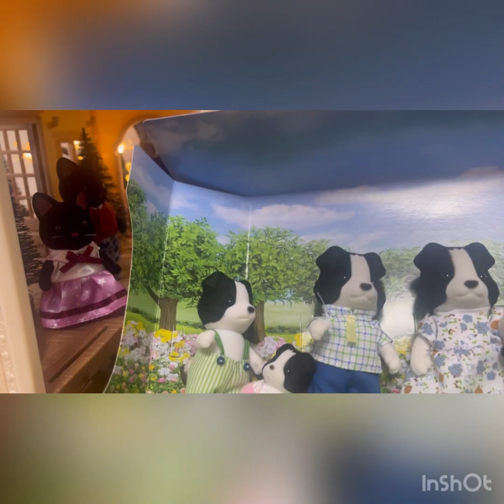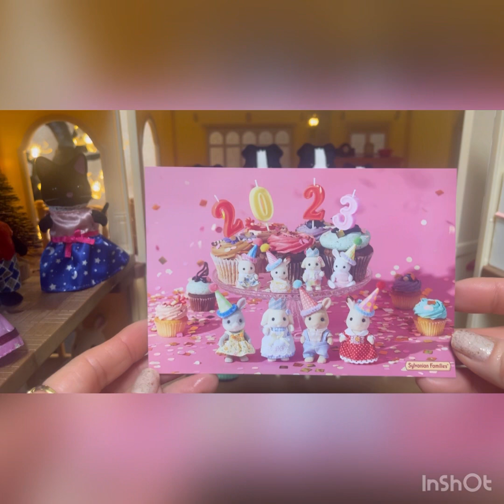Sylvanian Families família Border Collie (Border Collie Family)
Ola pessoal, vou apresentar a familia Border Collie da Sylvanian Families, fiquei apaixonada e espero que gostem do meu video, desculpem as falhas , pois sou nova no assunto...